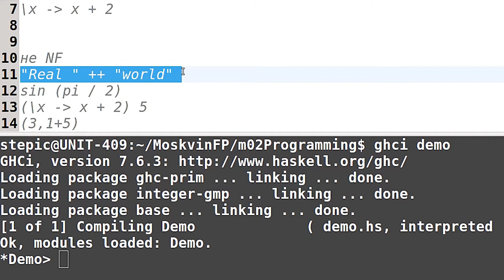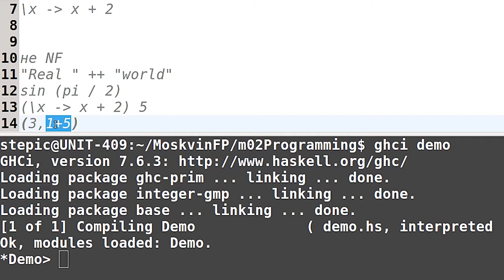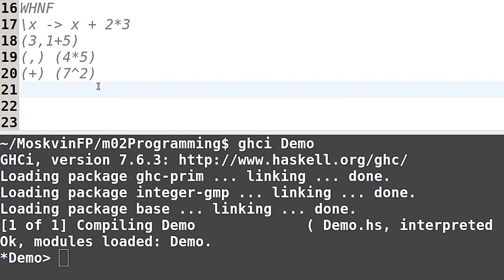Haskell для начинающих - #50 урок. Слабая головная нормальная форма